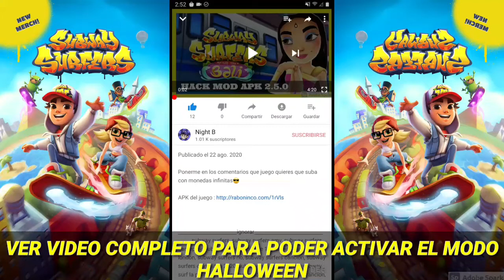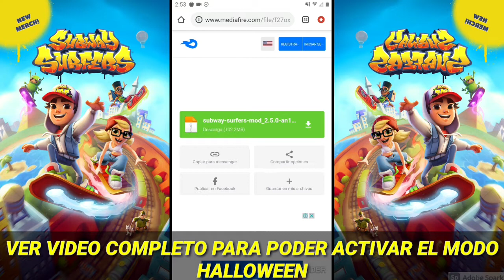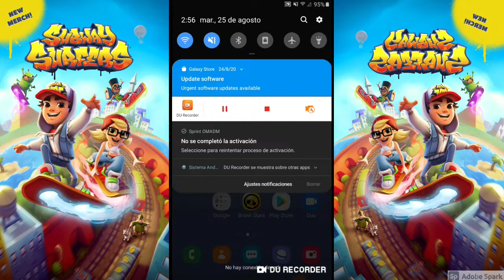Como tener a jake zombi en subway surfers gratis